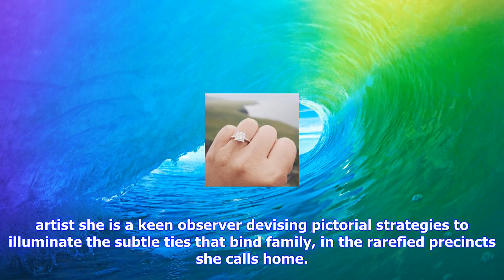Breaking News | Tina barney's photographs are 'real housewives meets henry james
Tina barney's photographs are 'real housewives meets henry james

September 17, 2017 900 amTina Barney’s Jill and Polly in the Bathroom, 1987.Tina Barney makes big pi...